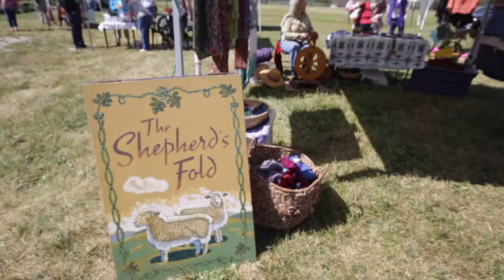'Dyefeltorspin' Happy Valley Alpaca Ranch - Sequim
Happy Valley Alpaca Ranch Event in Sequim WA
Two full days of fiber arts ( alpacas, Llamas, sheep, goat, rabbit...)